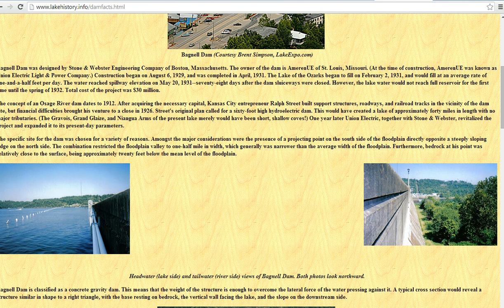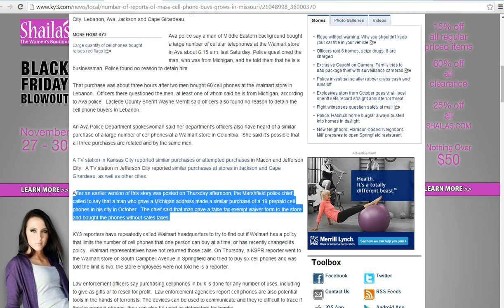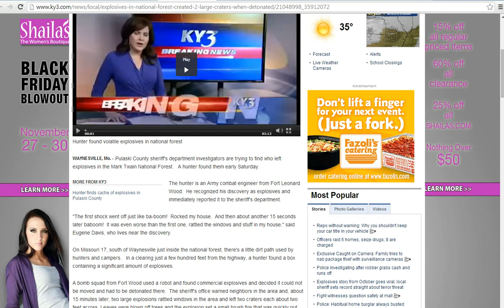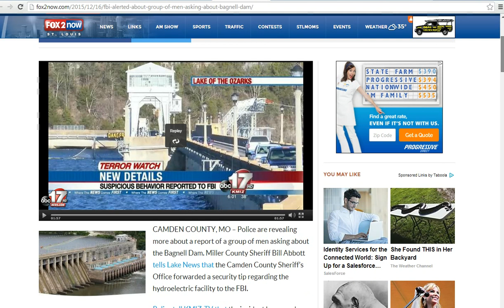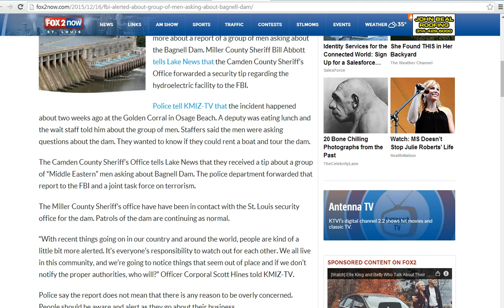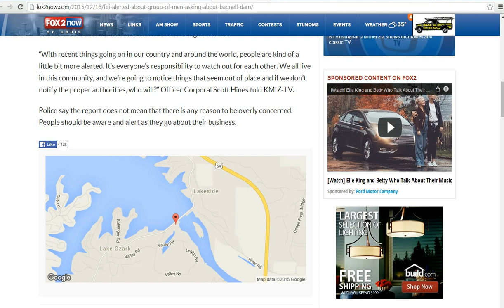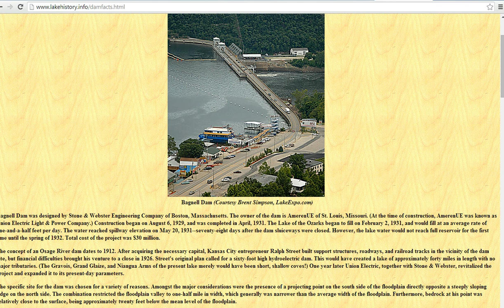Bagnell dam Missouri possible terror plot: A Tyranny Watch News special report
An apparent plot by Islamic terrorists to blow the Bagnell dam is suspected by Artifactsofmars. Cell phone purchases by Middle Eastern men, Middle Eastern men casing the dam and explosives found nearby in the Mark Twain national forest may point to a terror plot by Islamic terrorists.